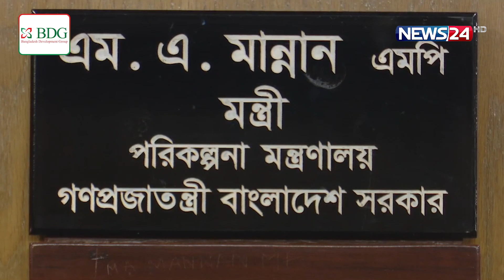বাংলাদেশের রাজনীতিতে হস্তক্ষেপ করবে না চীন | BD Election | China Ambassador | News24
NEWS24 Team